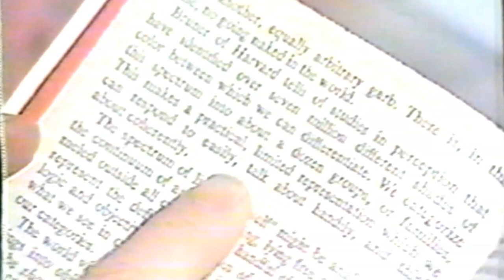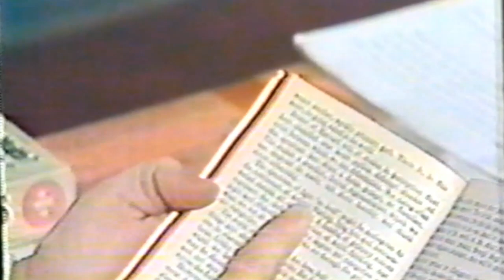Mind Signt Training by Mr. Lloyd Hopkins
身心靈智慧雞精班全年課程

越玩越開心！

我要您充滿力量、智慧和福份！

授人以魚不如授人以漁！

"Give a man a fish, you feed him for a day; teach a man to fish, you feed him for life!"

我一直以來都有一個想法，就係將我幾十年來嘅身心靈經驗及智慧完全豪無保留地同大家分享。

趁着今日有時間，我列出了52個主題，足夠一年52個星期每一個星期都有一個主題教您，令您知道真正身心靈自然療法嘅真相。

每一個主題都用兩個鐘頭時間，毫無保留地同您分享。

每一班都定於每個星期六由12點至下午兩點，在醫食會教授。

*每堂都有錄影，若果走堂的話可以補堂或重溫錄影片段

整個課程嘅學費，係港幣$18,000.00元。當然，早鳥有蟲食，在這個課程是新鮮出爐，有一個大優惠，每位只需要港幣$9,991.00元。

若果以我平時每一堂獨立收費為港幣$540.00元來計算，現在這個優惠價錢，把每一堂的費用折扣為港幣$192.00元 ，非常超值，歡迎您馬上報名！

每一堂都會派發講義，全部內容皆是No BS最精準的累積經驗和智慧分享，有緣者得。

52堂之內，得我真傳！

1.  如何最迅速地平衡內分泌腺

2.  如何有智慧地利用脂肪調整新陳代謝率？

3.  奧米茄三與六的重點

4.  如何矯正近視及其它視力問題？

5.  怎樣最快速地回復想當年的最佳狀態？

6.  醫生認可的最佳飲食方法

7.  飲水的秘密

8.  如何根治失眠？

9.  怎樣最迅速增強體能？

10. 飲食的秘訣

11. 最有效的運動方法

12. 怎樣保持身心靈健康？

13. 如何最迅速進入甚深禪定？

14. 真正的呼吸大法

15. 如何與高我溝通？

16. 怎樣處理靈體附身？

17. 如何最有效地清洗空間？

18. 怎樣改寫自己的潛意識？

19. 如何正確使用水晶？

20. 家庭排序的奧秘（我的老師Dr. Dietrich Klinghardt是家庭排序的始創人Burt Herllinger的老友及鄉里）

21. 如何一招攪掂便秘？

22. 怎樣徹底清除深層意識裏的問題根源？

23. 高科技的德國醫學 German Biological Medicine

24. 如何進行最終的診斷？

25. 什麼是真正的能量治療？

26. 如何平衡七重輪？

27. 如何開發第三眼？

28. 如何感應能量？

29. 如何用心靈力量作治療？

30. 什麼是最正確的起居飲食方式？

31. 如何用德國醫學 German Biological Medicine 醫治濕疹？

32. 如何用德國醫學 German Biological Medicine 醫治癌症？

33. 如何用德國醫學 German Biological Medicine 醫治細菌感染的發炎？

34. 如何用德國醫學 German Biological Medicine 醫治過濾性病毒引起的發炎？

35. 如何用德國醫學 German Biological Medicine 矯正腸道的健康？

36. 怎樣守護人體最重要的兩個關卡？

37. 如何照顧人體的第二個腦袋？

38. 如何即時提升自己的能量？

39. 怎樣自己幫自己睇風水？

40. 怎樣用心眼看到氣場？

41. 10種人人皆適合的超級食物

42. 傷風感冒「陽」了怎麼辦？

43. 10條放諸天下而皆準的中醫藥配方

44. 自然療法及中醫學的精粹

45. 如何最有效發放水晶能量？（我的老師是發明液晶體的IBM資深科學家維高博士Dr. Marcel Vogel）

46. 10種必須要有的健康工具

47. 10種增旺自身氧氣（陽氣）的天然又簡單的方法

48. 不懂風水都可以佈的9個風水陣

49. 如何與「自然界的靈性」nature spirits溝通？

50. 怎樣使用數字及「神性幾何」sacred geometry的能量？

51. 10句每天要講的（自言自語亦可）自我提示能量說話

52. 如何拿著滑鼠當自己的老闆？

*整個課程中還有很多額外的驚喜禮物
*每堂都有錄影，可以隨時重溫錄影片段

自然療法醫生Dr. John Chen教您如何診斷54種症狀
＊這個「如何診斷54種症狀」課程原本是一個收費的課程，但現在是免費的。